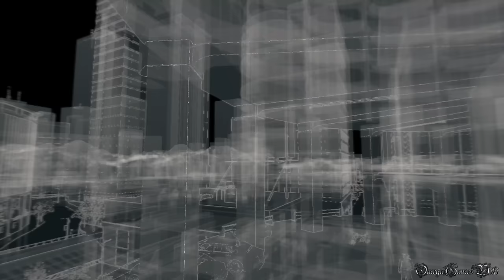【PS4】Watch Dogs BAD BLOOD - #7 デイブ評議会/A Council of Daves（No Damage）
Part 7
DLC BAD BLOOD サイドミッション ：
・デイブ評議会/A Council of Daves
・New Game - Normal （No Damage）

- 発売日： 2014年6月26日 (日本)
- ジャンル ： Action
- ESRB : Cero Z
- 開発: UBISOFT